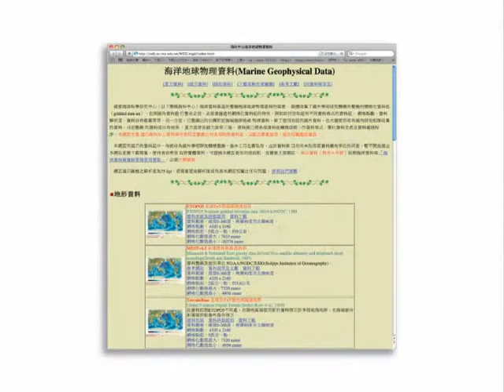臺灣大學海洋學門資料庫簡介 (Ocean Data Bank, NTU)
為了收集並保存國內海洋研究調查成果，行政院國家科學委員會於1987年委由臺灣大學海洋研究所代為建立及運作「海洋資料庫」，其後廿餘年來歷經不斷發展，目前資料庫已小有規模，主要任務是彙整國內各研究船(海研一、二、三號以及水試一號)之探測資料，並將歷年的海洋研究成果系統性地分析、整理與展示、支援全國各界海洋研究所需之資料查詢與資料提供，資料項目包括有水文、海流、水深、震測等。

Founded by Taiwan's National Science Council (NSC) in 1987, the Ocean Data Bank (ODB) is being operated by the Institute of Oceanography, National Taiwan University (IONTU). This is an interdisciplinary oceanic information system based on a Service Oriented Architecture (SOA) for the Western Pacific Ocean. The database has compiled various oceanic data acquired in the surrounding seas of Taiwan since 1986. The service let users search multidisciplinary datasets via web browsers. This database also integrated with a Geographic Information System (GIS), and generates instant graphs and maps (with 15′ grid resolution and monthly timescale) on physical, geophysical, or biological oceanographic information.